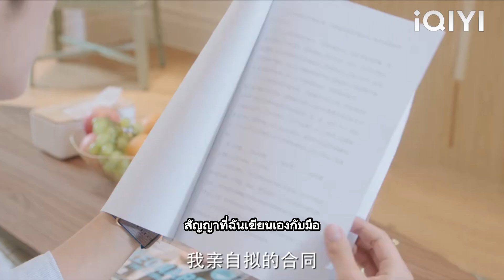CEO แอบซื้อทั้งร้านและมอบให้ซินเดอเรลล่า แต่ซินเดอเรลล่ากลับรู้เข้า!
【Oh No! ผีแซดกับแบดบอย】